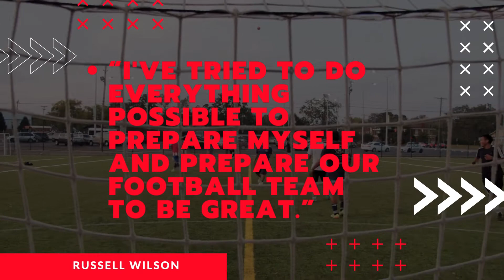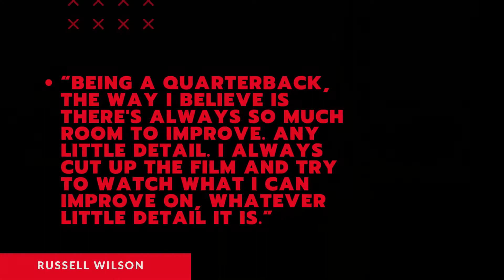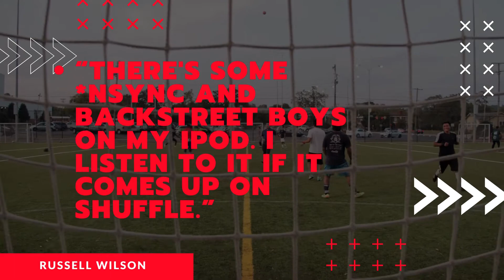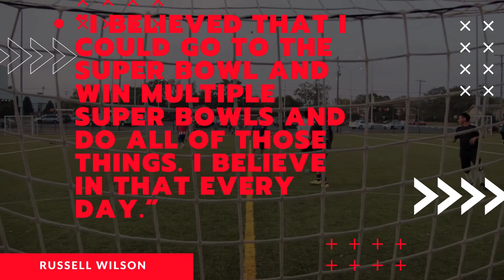Russell Wilson quotes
Melissa & Doug Freestanding Wooden Fresh Mart Grocery Store

Janod Green Market Wooden Grocery Stand 38" Kid's Grocery Store Playset with 32 Accessories Including Cash Register, Produce Scale, and Blackboard for Imaginative Play Ages 3-8 - J06574

SONY PlayStation 4 Slim 1TB Console, Light & Slim PS4 System, 1TB Hard Drive, All the Greatest Games, TV, Music & More

PlayStation 4 Console - 1TB Slim Edition

Mytrix Playstation 4 Slim 2TB Console with DualShock 4 Wireless Controller and HDMI Bundle, Playstation Enhanced

PlayStation 4 Slim 1TB Console

Sony PlayStation 2 Console - Black (Renewed)

Playstation Classic Console with 20 Classic Playstation Games Pre-Installed Holiday Bundle, Includes Final Fantasy VII, Grand Theft Auto, Resident Evil Director's Cut and More

PlayStation 4 Pro 1TB Console

Sony Original Playstation One Console (Renewed)

2020 Playstation 4 PS4 Slim 1TB Console Holiday Bundle with Hubxcel Charging Dock Bundle